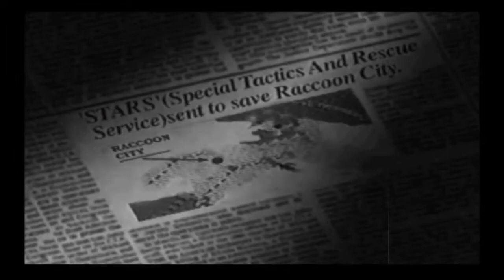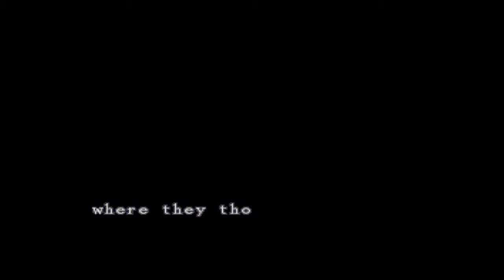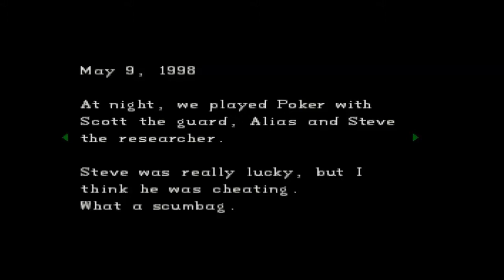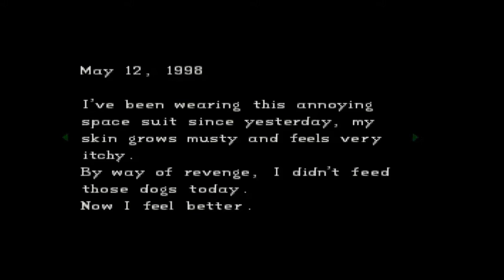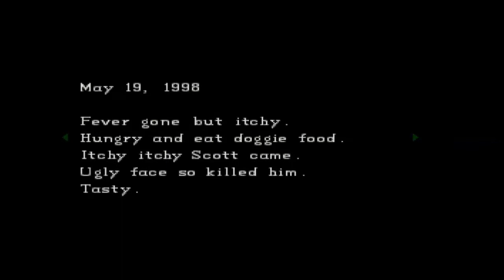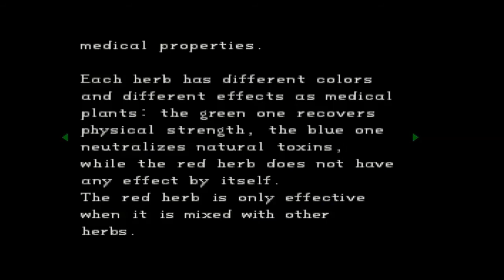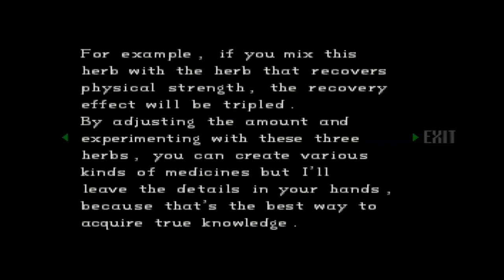Resident Evil EP1 - The Spencer Mansion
This is the Director's Cut Dual Shock version of the game.  Yes, the version with THAT soundtrack.